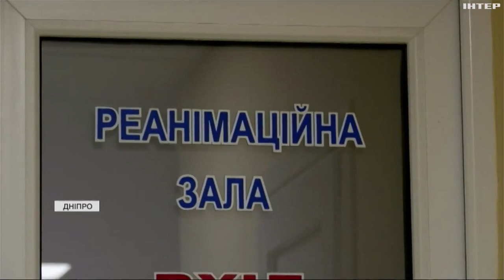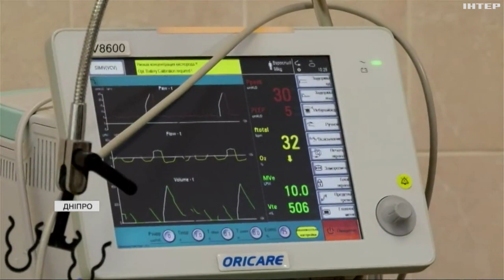10 років рятують життя наших бійців: як змінилась робота медиків у Дніпрі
До них направляють "найтяжчих", і це стало їхнім "медичним профілем". Як змінилась робота Дніпропетровської обласної клінічної лікарні імені Мечникова? Кому надають допомогу і чого найбільше потребують лікарі?